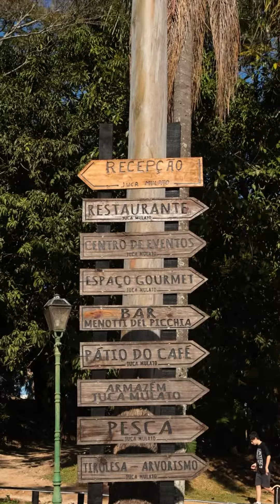Curso MedWell - Cirurgias Urológicas Avançadas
Veja os momentos incríveis do CURSO VIP IMERSÃO DE CIRURGIAS UROLOGICAS AVANÇADAS DA MEDWELL que rolou nos dias 12 e 13 de julho em Itapira/SP.

Agenda 2023:
Outubro - Cirurgia Oncológica no tórax e uso de facilitadores

Novembro - Cirurgia Oncológica HEPATOBILIAR e uso de facilitadores

Vem pra MedWell!
Os melhores produtos e cursos para os melhores cirurgiões! 🚀🔝